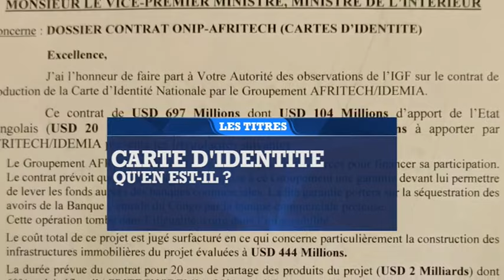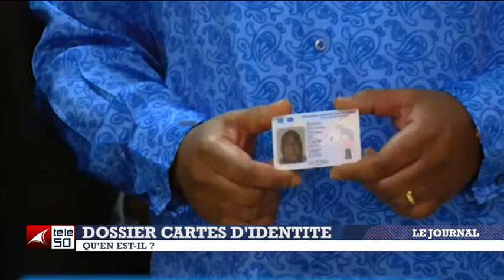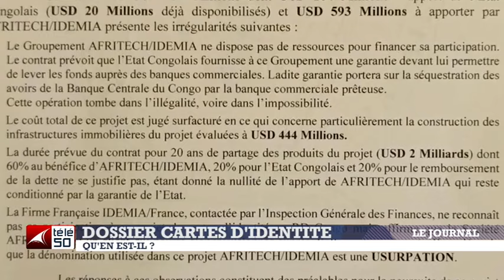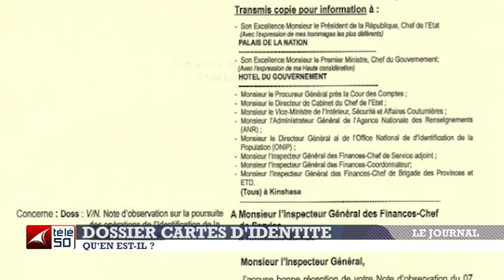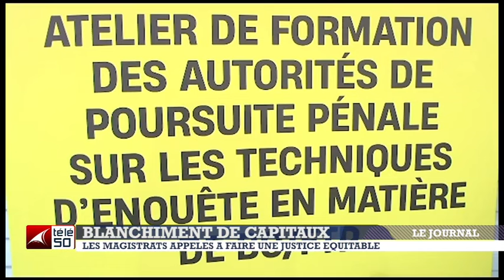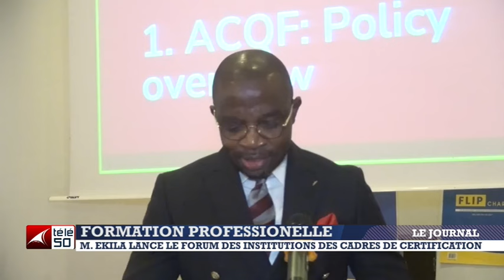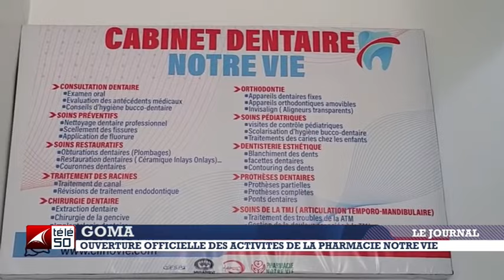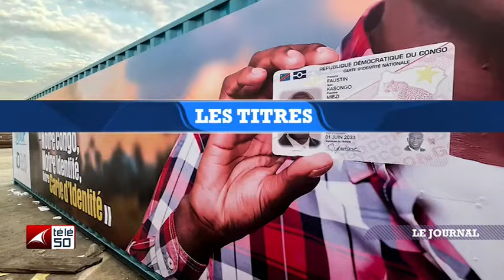JOURNAL TELEVISE DE 19H DU MARDI 18 JUIN 2024